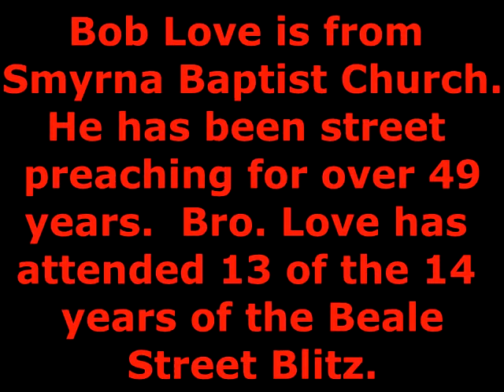Bob Love Answers Objections to Street Preaching at Beale Street Blitz 2012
Bob Love Answers Objections to Street Preaching at Beale Street Blitz 2012.Bob Love is from Smyrna Baptist Church in Pensacola, Florida.  He has taught Greek and New Testament at Pensacola Bible Institute.  He has been street preaching for 50 years, starting in 1963.  Bro. Love has attended fourteen of the fifteen years of the Beale Street Blitz.  This man is an experienced and seasoned street preacher.  Bob Love can help and encourage anyone that is starting to street preach to become a better street preacher.